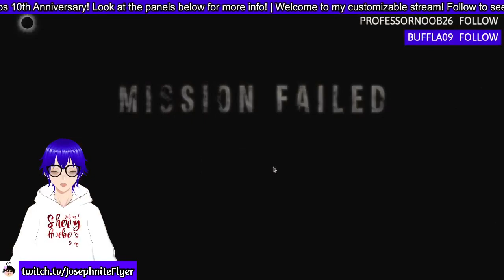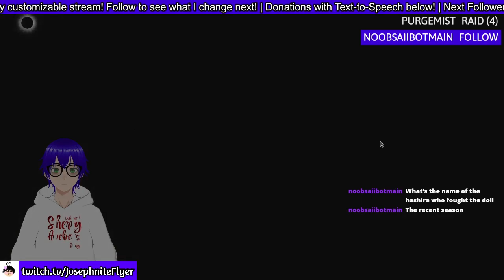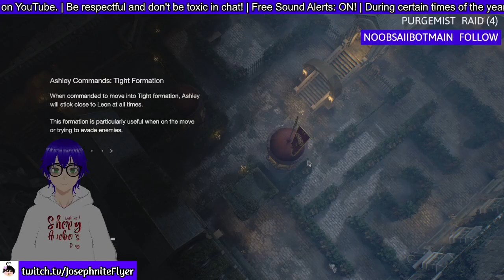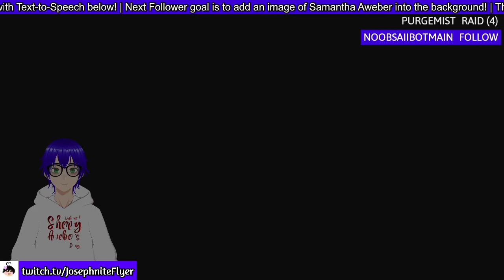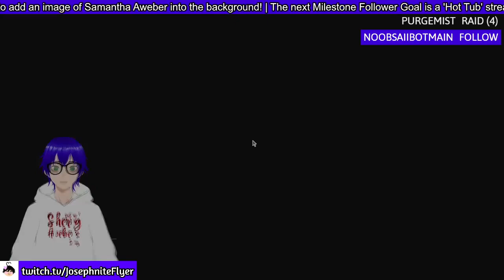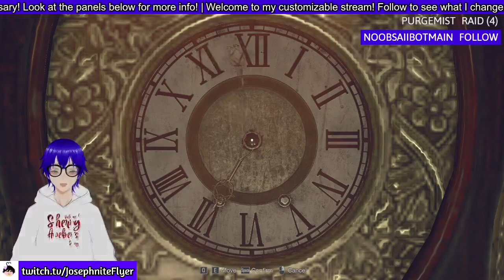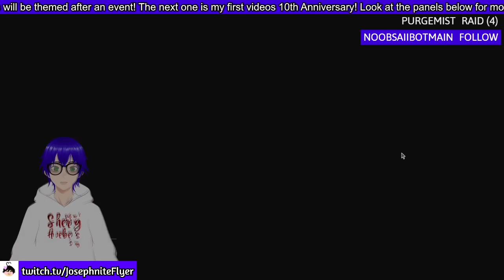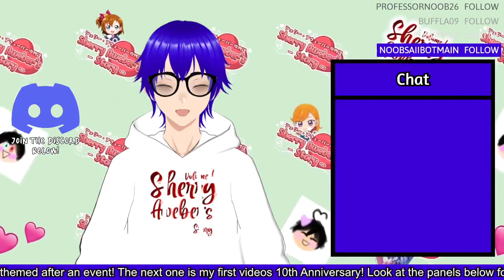Resident Evil 4: Remake (Hardcore in Japanese #2)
Stream number 二.